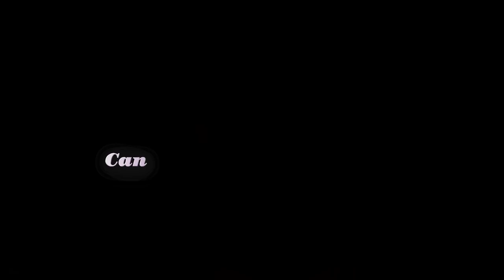"My Type" Lyric Video | Season 3 | STAR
Lyric video for the song "My Type" from the hit show STAR.